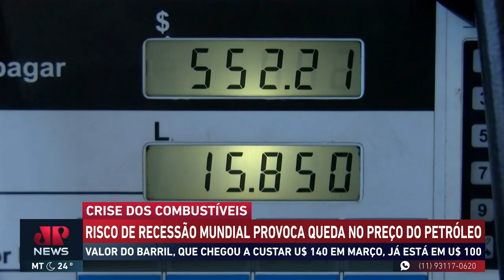Risco de recessão provoca queda no preço do petróleo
Valor do barril que chegou a US$ 140,00 em março, agora está a US$ 100,00. Segundo fontes na Petrobras, não se deve esperar redução nos preços dos combustíveis em curto prazo. Pedro Rodrigues, diretor da CBIE analisa.